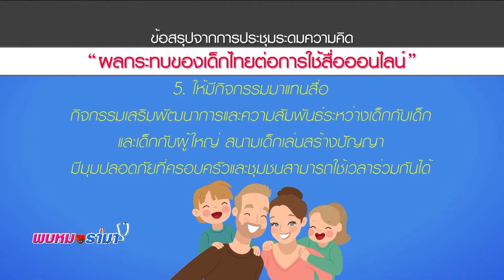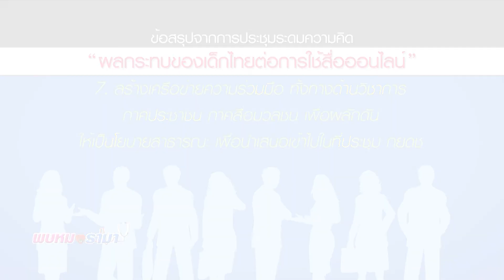งานระดมความคิด“ผลกระทบต่อเด็กไทยกับการใช้สื่อออนไลน์” : เรื่องเด่นประจำสัปดาห์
Big Story
งานระดมความคิด “ผลกระทบต่อเด็กไทยกับการใช้สื่อออนไลน์” และความร่วมมือสื่อออนไลน์กับโทรศัพท์มือถือ